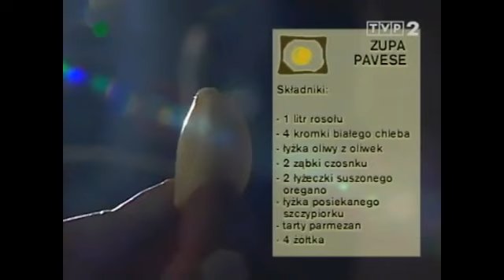Zupa pavese - Robert Makłowicz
Przepis na zupę pavese - fragment programu telewizyjnego "Podróże kulinarne Roberta Makłowicza". odcinek 10.